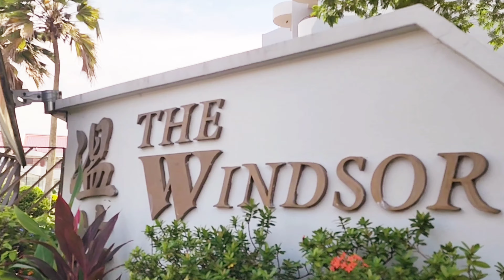The Windsor - For Sale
1The Windsor is a freehold condominium comprising 159 units, located in a serene, private enclave surrounded by nature parks. Its strategic positioning offers residents easy access to amenities, including Thomson Plaza and the Upper Thomson MRT station, making it convenient for both shopping and commuting.

Key Features:

- Location: Nestled in a tranquil area with lush greenery and nature parks, providing a peaceful living environment.
- Amenities: Close to Thomson Plaza, which offers a variety of retail and dining options.
- Transport: Proximity to Upper Thomson MRT station ensures efficient connectivity to other parts of the city.

Lifestyle Benefits:

- Nature Access: Residents can enjoy outdoor activities and walks in the nearby parks.
- Community Living: Being part of a smaller condominium community fosters a sense of belonging and security.

This combination of nature and accessibility makes The Windsor an attractive choice for those seeking a balanced lifestyle.